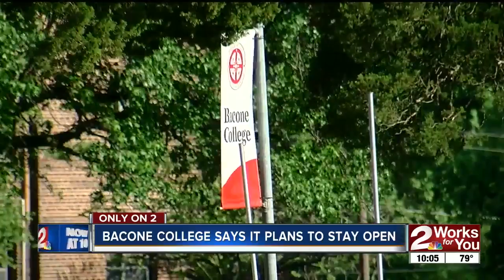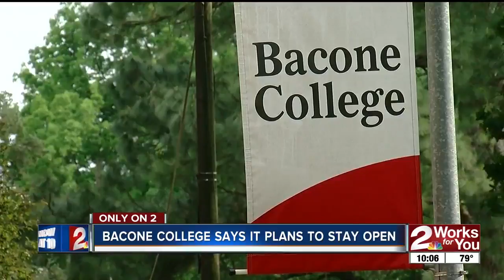Bacone College will not be closing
2 Works For You just spoke with Bacone College Chairman of the Board Ken Adams and President Dr. Ferlin Clark about the future of Bacone College in Muskogee.